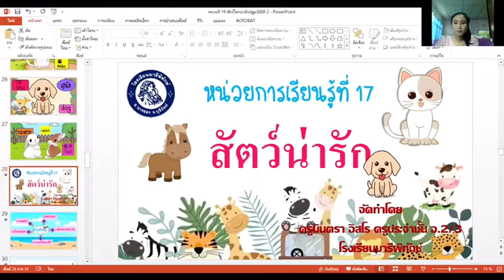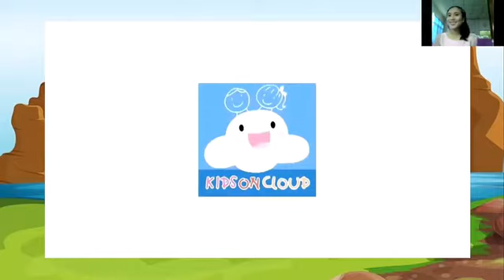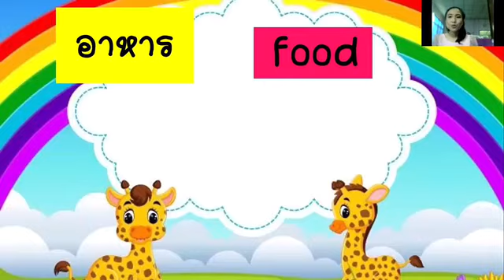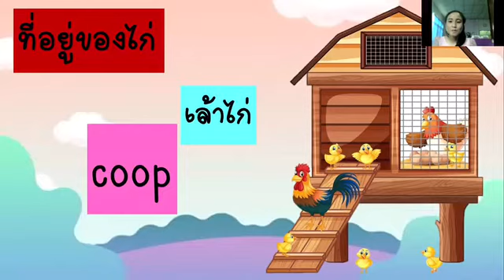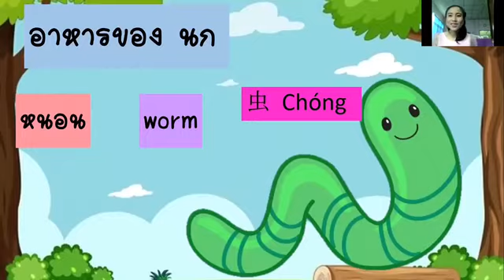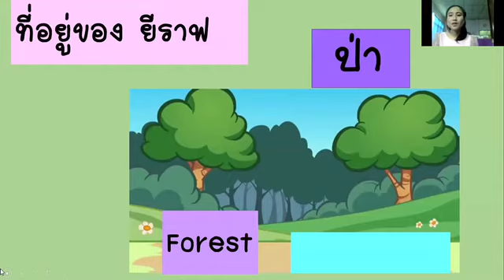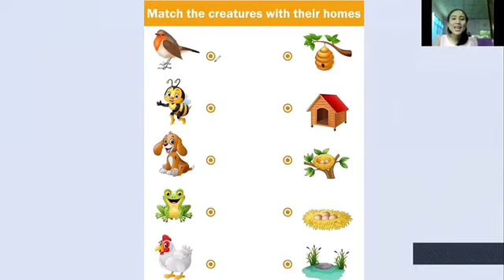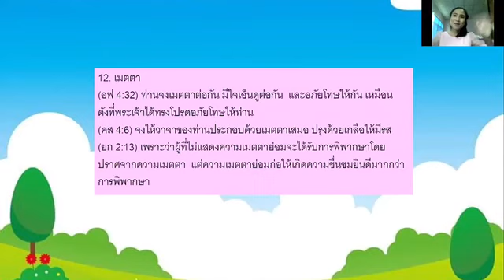อ.2/3 ครูมินตรา หน่วย สัตว์น่ารัก(ครั้งที่3)